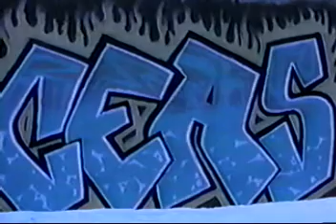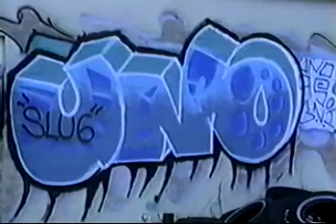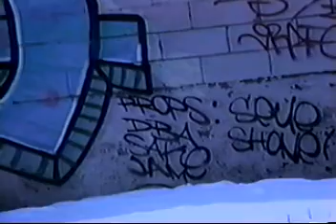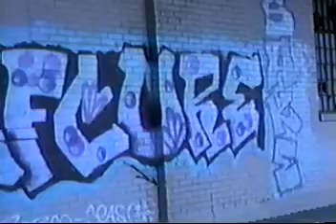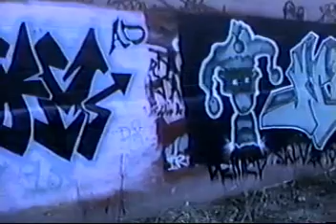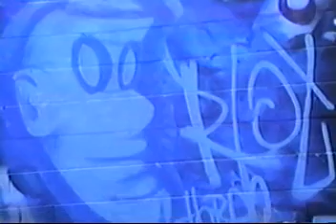Syracuse Graffiti - Carrie Moorhead - 1996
Carrie Moorhead's founders project on the theme of passion. April 15th, 1996.